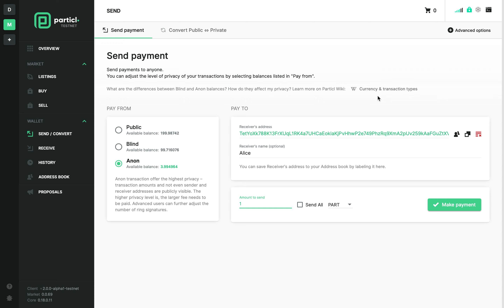RingCT on Particl Desktop | How to Make an Untraceable Transaction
1- Generate at least one stealth address by going to the Receive page, and then clicking on the Private Address tab. This will create your first stealth address, you do not need to copy it.

2- Convert a portion of your public balance into an anon balance by going to the Send page, and then clicking on Convert Public - Private tab. Select Public on the left, and Anon on the right, and initiate the balance transfer.

3- Let your coins mature for at least 12 blocks.

4- You now have an anon balance, which means you can make a RingCT transaction. Go to the Send page, select your Anon balance in the Pay From section, and send it to any stealth address.

5- Before you send your transaction, you can increase or decrease the privacy level of the transaction. Higher privacy means higher cost, and vice-versa. Do this by clicking on the Advanced Options button at the top right corner of the Send page, and adjust the slider which will appear on the bottom left of the page.

6- Once you are ready to send your transaction, click on Send Payment and confirm the transaction details.